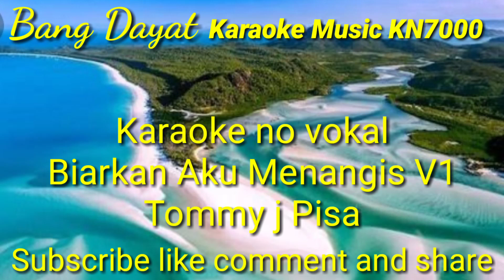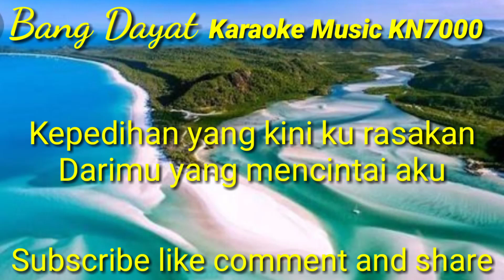Biarkan aku menangis v1 Tommy j Pisa karaoke KN7000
Bang Dayat